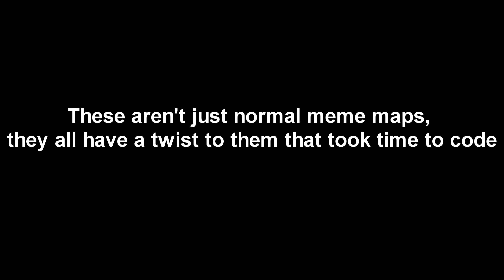The best meme maps in Beat Saber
A small compilation of the best meme maps!

ALL of these was mapped by Mawntee and uploaded to his alt account:

"How it feels to chews to gum five feels"

Sabers used are "Plasma Katanas", they are included when you install the custom sabers mod!

Streaming Schedule Mon/Wed/Fri 7PM CET

Have song suggestions for Beat Saber? Or just want to have a little chat with me and others?